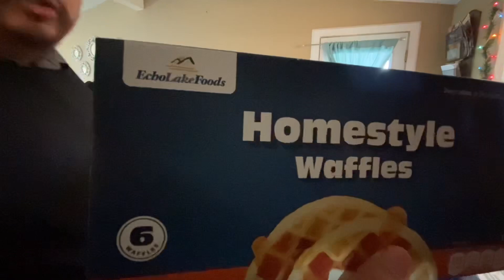AL MAL TIEMPO BUENA CARA -LupeYJose Vlogs En Español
Jose le gusta ir por sus hijos cuando no va a trabajar y después fue a la tienda del dollar tree store para comprar algunas comida y algunas cosas que nos faltaba y al fin una buena noticia les platico en el video Vlog de hoy.
Comparte nuestros videos
Ve mira nuestros contenido